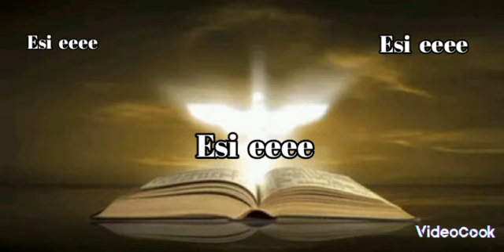Kontihene_Esi _ short lyrics video by SUCCESS 1